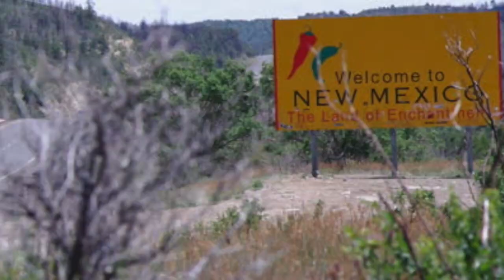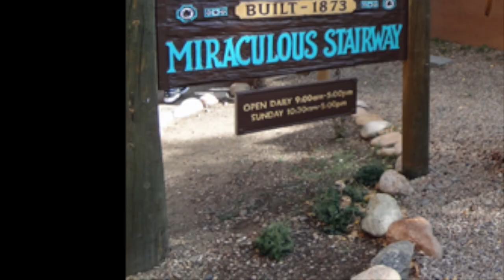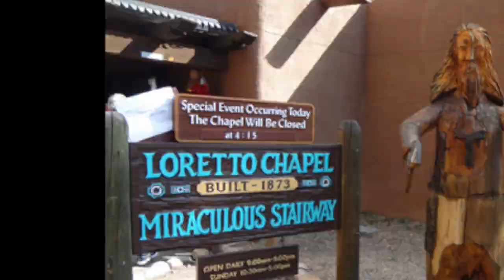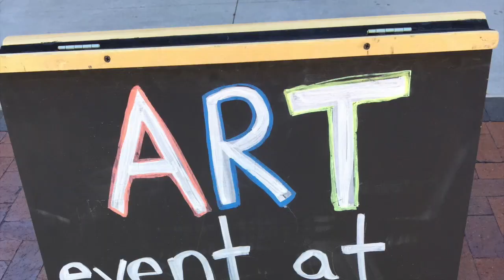Santa Fe January 2015